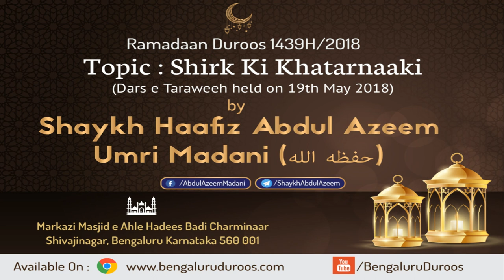Shirk Ki Khatranaaki by Shaykh Abdul Azeem Madani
Topic: Shirk Ki Khatranaaki